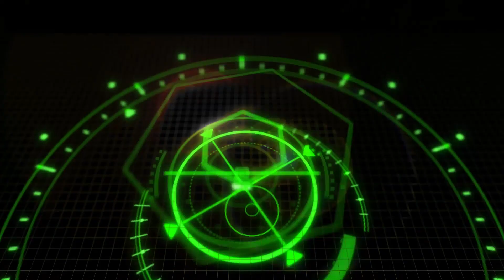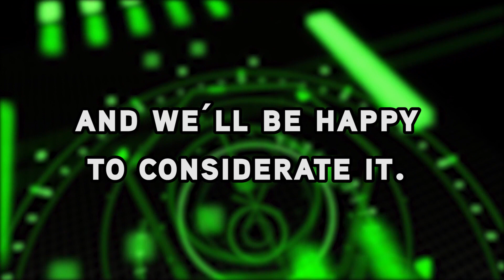38 Times Simon Cowell Was Savage As F#$%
Welcome to Next of Ken and in this episode we're counting down 38 Times Simon Cowell Was Savage As F#$%. Oh, Simon. The judge we loved to hate. Although, he's far nicer on AGT that he ever was on American Idol, let's not forget all the brutal and hysterical moments he had on the show when he trolled and shaded all the wannabee singers and tone-deaf contestants that dared to prove themselves to him. Here's just a smattering of his most savage moments!